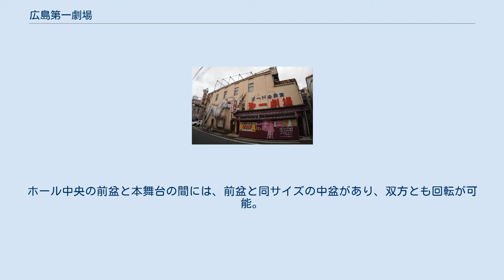広島第一劇場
日中の広島第一劇場 広島第一劇場（ひろしまだいいちげきじょう）は、広島県広島市中区薬研堀9-2に所在したストリップ劇場である。
2021年5月20日に営業を終了した。
2021年6月1日より劇場は取り壊される予定。
 1975年（昭和50年）8月1日に開館した。
 広島第一劇場の営業開始当時は全国に約200軒のストリップ劇場があり、1985（昭和60）年ごろには広島県内にストリップ劇場は4軒あったが、2021年4月現在、中国地方では第一劇場のみとなった。
 2017年（平成29年）1月31日にいったんは閉館したが、同年4月1日より2018年（平成30年）2月20日までの期間限定で営業を再開した。
その後、2018年5月31日まで、2018年8月31日までと、期間を変更している。
これは、地権者の土地利用計画の進行状況に伴い、劇場に対し新たな借地契約（3か月単位）が順次提案され、少しでも永く営業を継続できるよう受諾したため、と告知している。
 2020年（令和2年）時点で中国地方唯一のストリップ劇場であった。
また、第一劇場グループの6館（徳山第一劇場、岡山第一劇場、高松第一劇場、神戸第一劇場、福山第一劇場、広島第一劇場）の中で、最後まで営業を続けていた劇場である。
 劇場の表看板には「○○舞姫 名前」という形で、当該週の出演者の名前がキャッチフレーズとともに掲示されている。
 このキャッチフレーズは、（一部を除き）他の劇場で見たり聞いたりしない、広島第一劇場独自のものである。
 ストリップ劇場としては珍しく、女性トイレが男性トイレと分けて設置されている。
座席は、全て本舞台へ向いた全57席。
本舞台は、幅、奥行きとも広く、天井は高く、国内最大クラスで、大きな演技を行うのに支障のない作りとなっている。
ホール中央の前盆と本舞台の間には、前盆と同サイズの中盆があり、双方とも回転が可能。
一時、前盆の駆動機構が故障し、回転しなくなった際、社長が修理業者を探し回ったが見つからず、最終的に自動車修理業者が中盆の部品を使用して修理した。
また、前盆と中盆の上手・下手には、1段低い半円の回転しない盆がある、独特なものである。